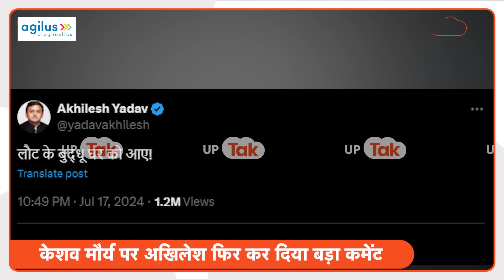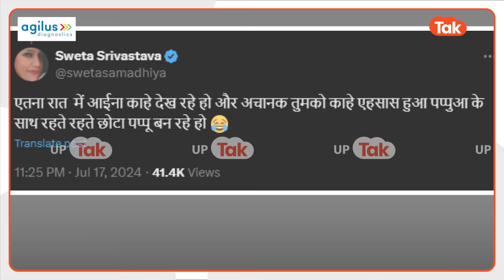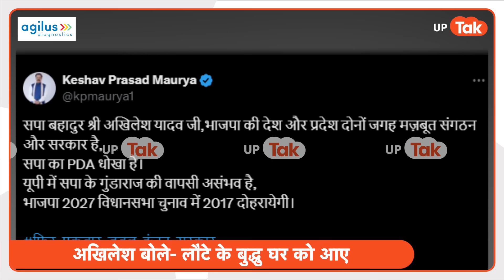Akhilesh Yadav On Keshav Maurya:दिल्ली से लौटे केशव मौर्य तो अखिलेश ने किया कमेंट और हो गए ट्रोल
इधर दिल्ली से मुस्कुराते हुए लखनऊ पहुंचे केशव प्रसाद मौर्य उधर अखिलेश यादव ने ले लिए केशव के मजे..अखिलेश यादव ने कह दी ऐसा बात की केशव को तो बात चुभेगी ही,,लेकिन उनके समर्थक भी अखिलेश के इस कमेंट से लाल पीले होने लगे,,दरअसल महज 6 शब्दों में अखिलेश यादव ने केशव प्रसाद मौर्य पर मारक प्रहार कर दिया..तो उनका वो पोस्ट जमकर शेयर किया जाने लगा..भयंकर चर्चा शुरू हो गई कि अखिलेश आखिर क्या कहना चाहते हैं..चर्चा ये भी कि क्या योगी से ज्यादा अखिलेश के निशाने पर केशव ही हैं..मानो अखिलेश यादव बस केशव को ही फॉलो कर रहे हों,,बीजेपी के इस अंतकरलह की एक एक खबर एक एक तस्वीर पर बारिक नजर रख रहे हों..तो क्या कहा अखिलेश ने वो हम आपको बताएंगे..इस रिपोर्ट में..